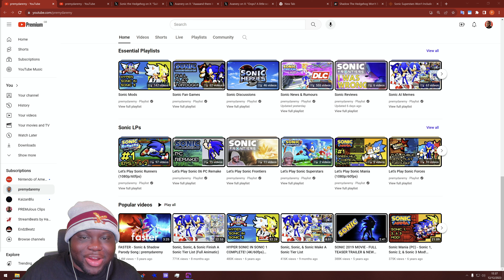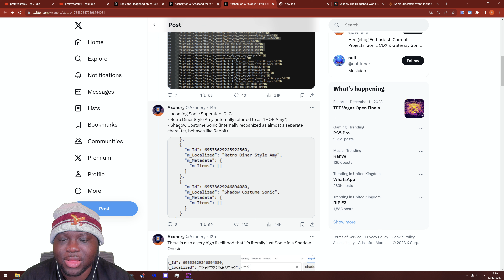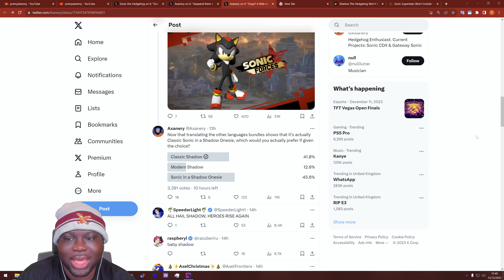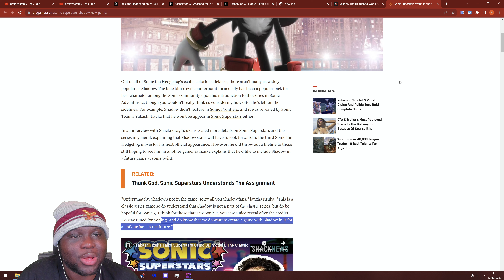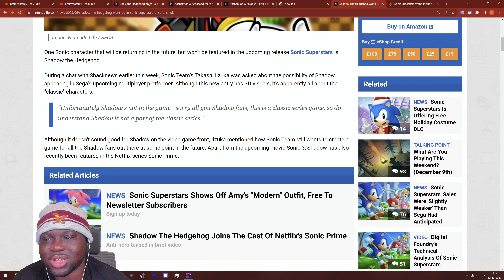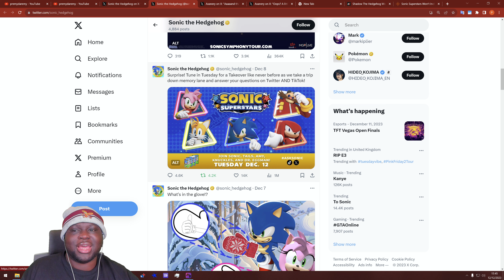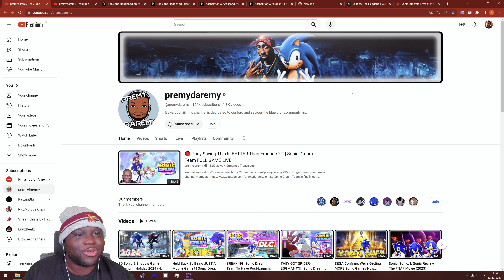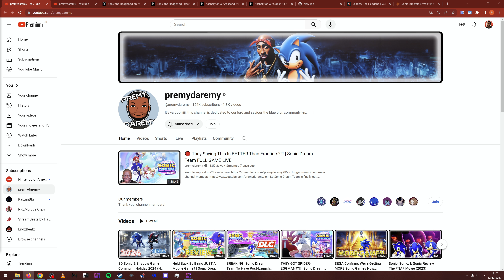2024 To Be "The Year Of Shadow"??! | Classic Shadow Coming To Sonic Superstars Plus + New 3D Game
So Sonic Dream Team just dropped, Sonic Frontiers is still getting updated, , and it seems SEGA has NO plans to slow the momentum train! It seems 2024 is shaping up to be a BIG year for Shadow the Hedgehog, as not only are we getting Sonic Movie 3, and rumours suggesting a 3D Sonic & Shadow game, but Sonic Superstars' files show Shadow coming to the game in some shape or form. Let's discuss!